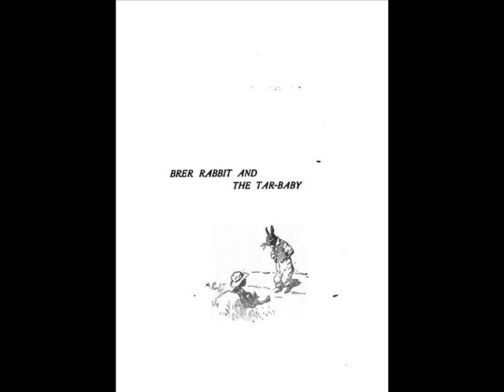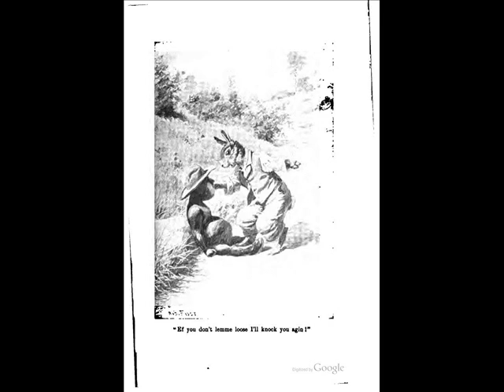The Tar Baby.wmv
The famous story of Brer' Rabbit and the Tar Baby in which he is finally caught but talks his way out of trouble yet again.    Told in verse by Joel Chandler Harris.